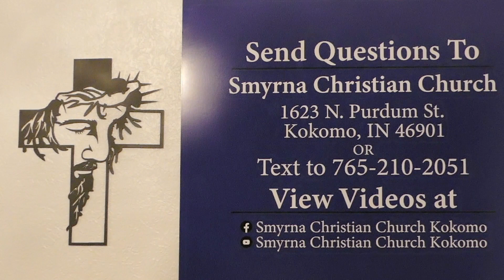Q & A 105- Saved Through Faith / Whose Son Is He? / Kingdom Against Kingdom / God's Promises, & More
So then faith cometh by hearing, and hearing by the word of God.- Romans 10:17